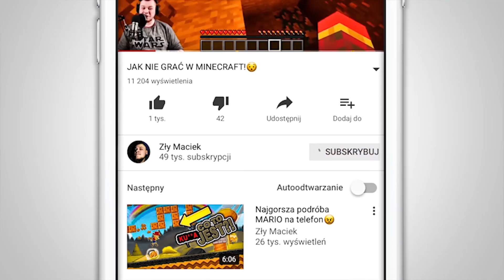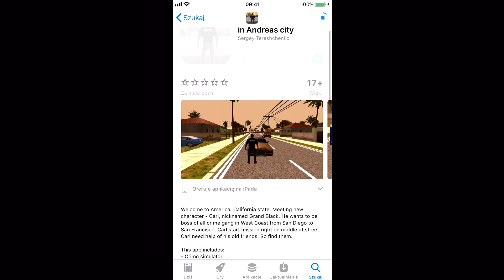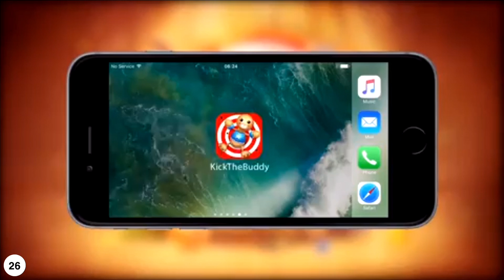[STARE] NAJGORSZA PODRÓBA GTA SAN ANDREAS NA TELEFON